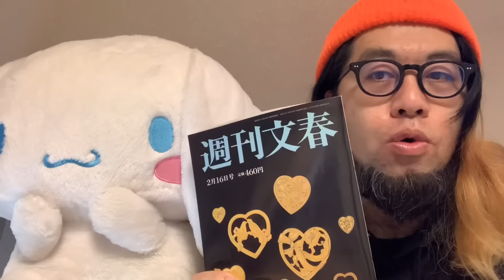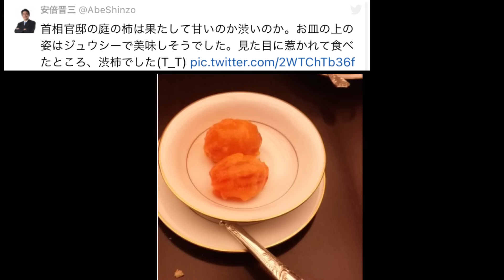【文春砲】やっぱり生きてたんだ…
4/12に新しい本でるよ！おみそん載ってまふ